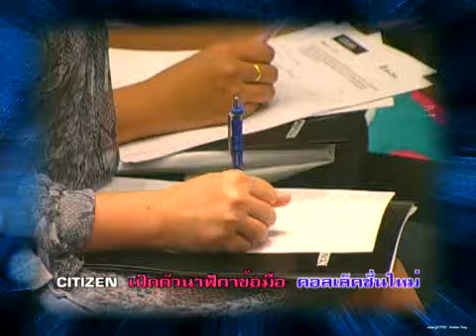Social News 20082553_B1.wmv